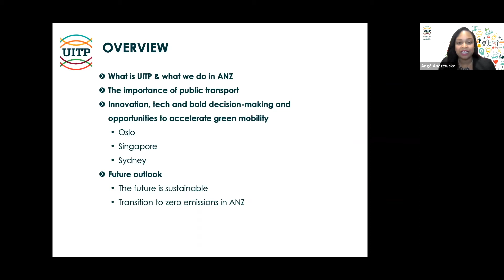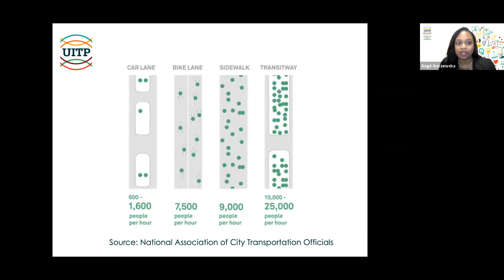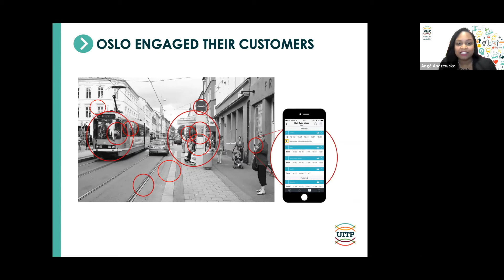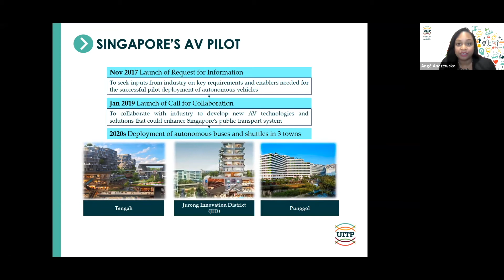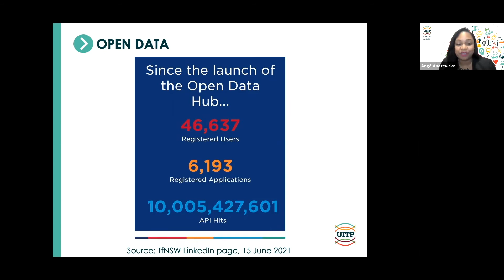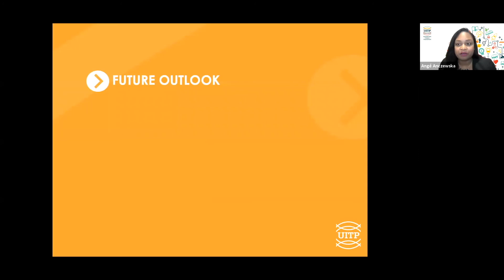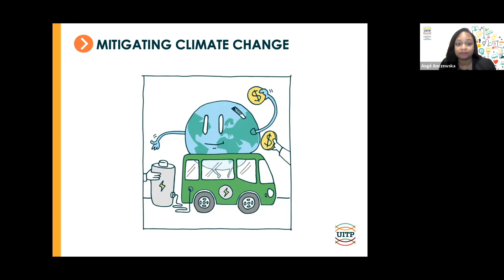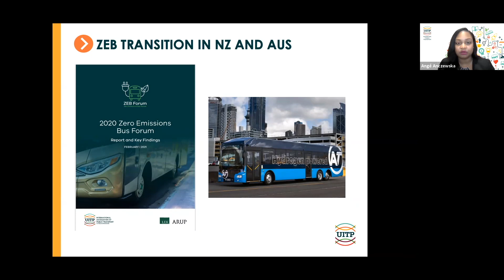Angé Anczewska, GM UITP Australia and New Zealand, T Tech 2021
Angé Anczewska is General Manager UITP Australia and New Zealand,
She shares with the T Tech 2021 audience about global innovations in Public Transport.